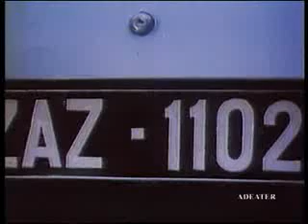comercial tavria 1988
zaz 1102